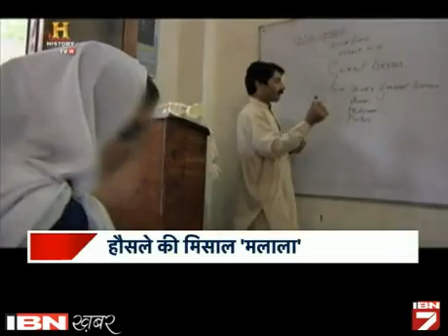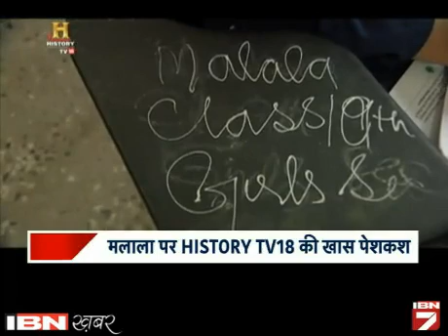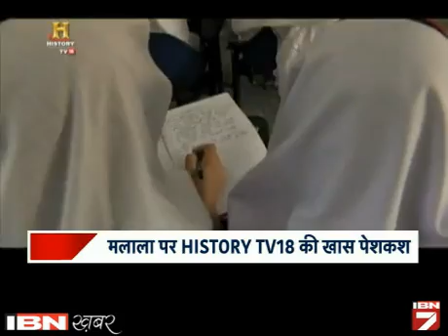Videos: Haq Aur Taleem Ke Liye Malala Ka Sangharsh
मलाला यूसुफजई, हिम्मत और हौसले का दूसरा नाम। वो चेहरा जो सिर्फ महिलाओं के लिए ही नहीं पुरुषों के लिए भी पूरी दुनिया में मिसाल बन गया है।